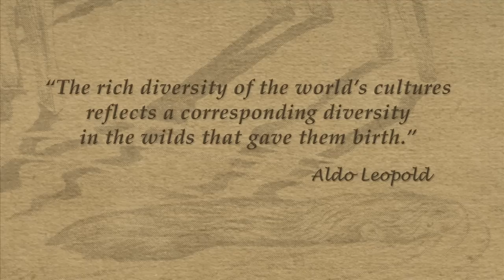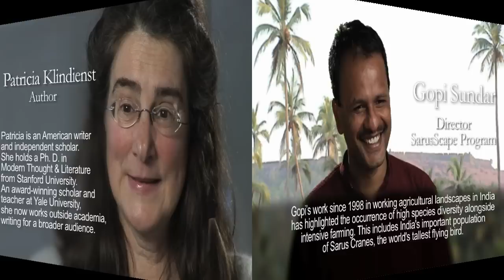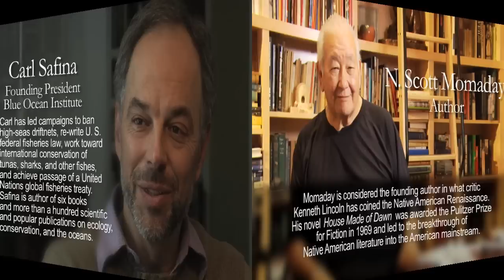Voices of Green Fire: The Land Ethic Across Cultures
Conservationists, authors, scientists, activists, and scholars from around the world discuss the meaning and importance of Aldo Leopold's Land Ethic for the future of all the cultures of this planet.